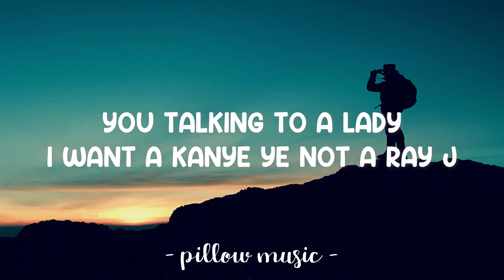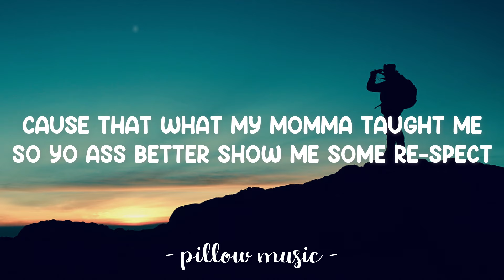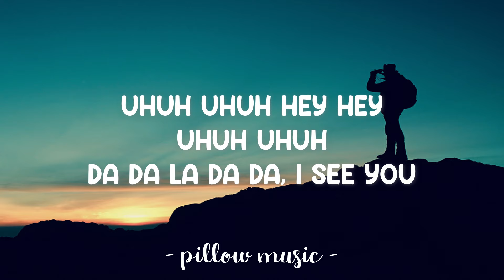Bo$$ - Fifth Harmony (Lyrics) 🎵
Lyrics video for "Bo$$" by Fifth Harmony.

[Chorus x4:]
Boss
[Normani:]
Michelle Obama
Purse all heavy
Gettin' Oprah dollars

[Normani:]
C-O-N-F-I-D-E-N-T
That's me, I'm confident
Don't want yo compliments
Use common sense
I'm on my Michelle Obama-shhhhhhhhh
Shut yo mouth
Boy I think you know who run this house
I ain't thirstin for no bae...
'Cause I already know watch you trying to say hey!